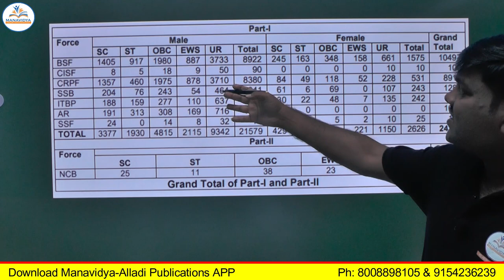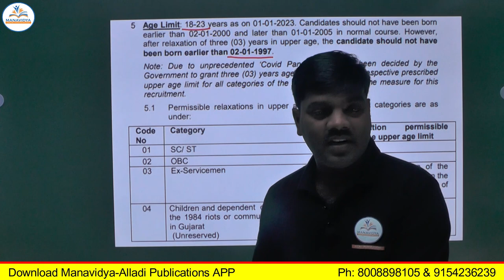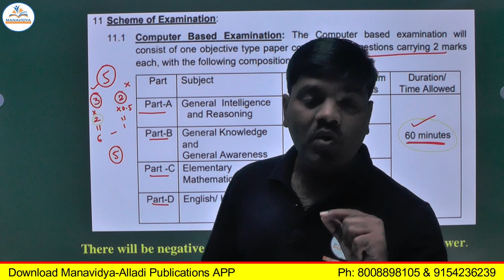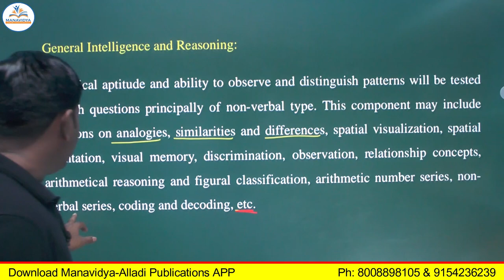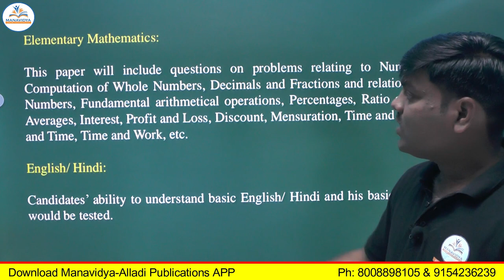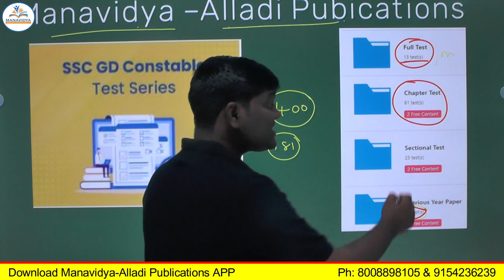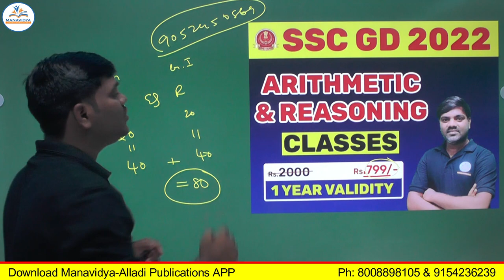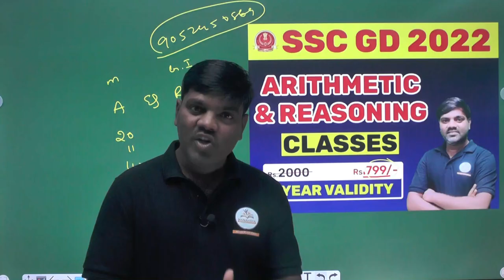SSC GD Constable Syllabus Analysis by Mahesh Sir manavidya